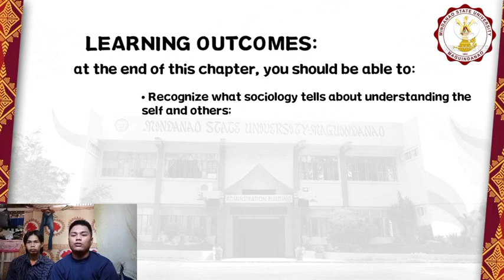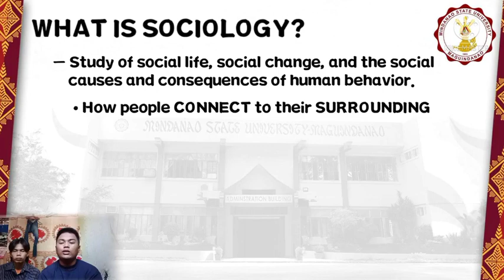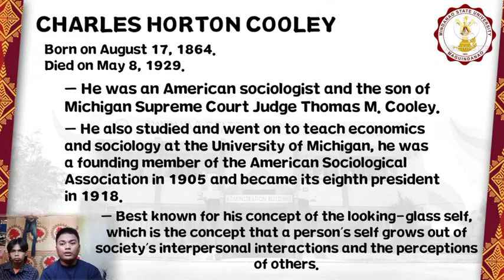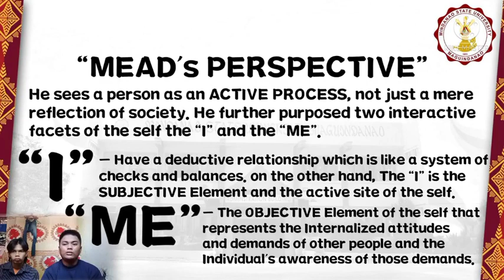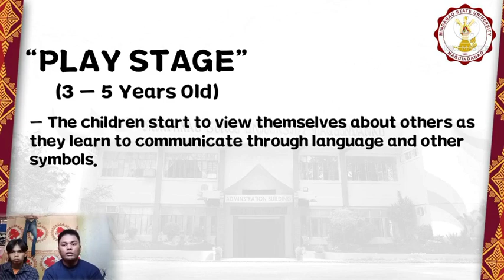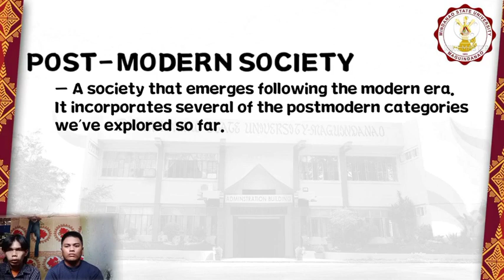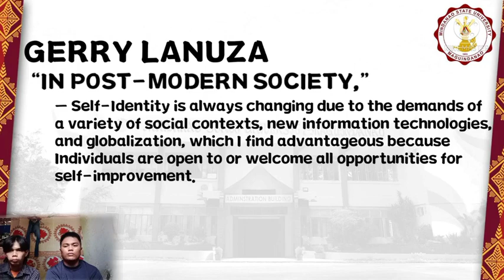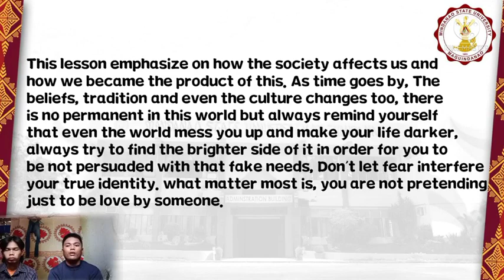CHAPTER 2 — SOCIOLOGICAL PERSPECTIVE : SELF AS A PRODUCT OF SOCIETY.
REPORT BY: SANDIGAN, ARMAN S. AND JOEHARI ABAS